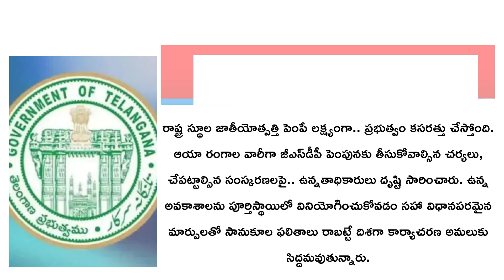Telangana News Today : టాప్​న్యూస్ @ 9AM {19-11-2022} || TOP NEWS IN TELANGANA TODAY